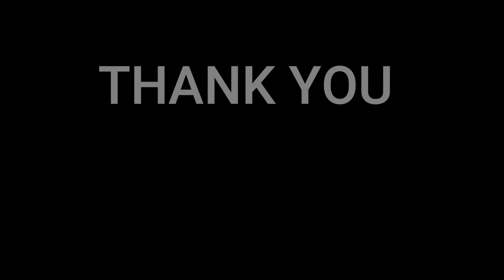Silvester Belt - Luktelk | Lithuania 🇱🇹 | Eurovision 2024 | 🇩🇰REACTION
Silvester Belt won Lithuania's national selection show Eurovizija.LT with the song Luktelk, and will represent Lithuania at the Eurovision Song Contest in Malmö.